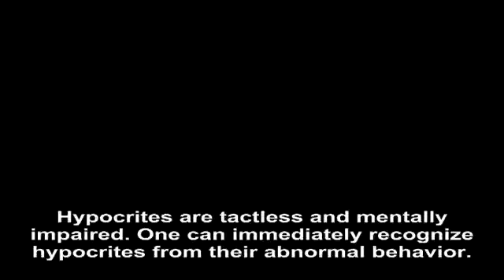Hypocrites are obtuse, schizophrenic people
Excerpt from Mr. Adnan Oktar's Live Conversation on A9TV dated October 13th, 2016